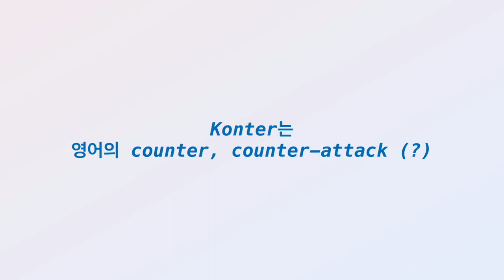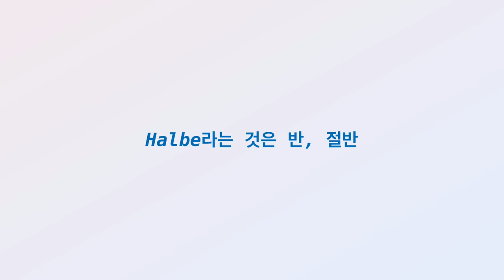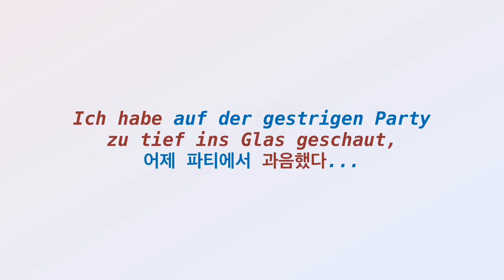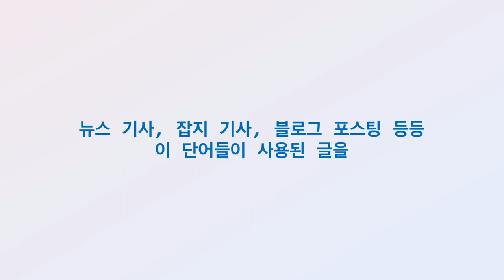’해장술’을 독일어로? 독일어 회화 연습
Lindert ein Konterbier den Kater?

mig의 또다른 이야기들